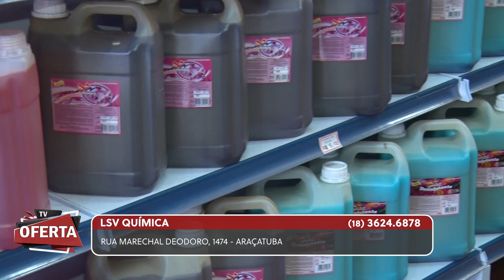LSV QUIMICA no TV Oferta